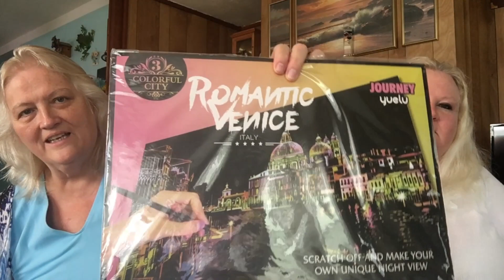Mail Time !!! Thank you ... AJ , Rachel & Chelsea 💕💕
Thank you so much for my beautiful gifts ! I appreciate and love everything so much ❤️
It just means so much to me and I’m so very Thankful 🌸 I have the most wonderful SuperFam In my life 🥰 Please give this video a Thumbs 👍🏻Up .. Be sure to Comment below & Share the video and help me grow my Channel !! The Love and Support of my SuperFam .. is what makes this channel great !  So happy to have u in my life !!  Love u !!

❤️Write me @
SuperFly/Christine
32754